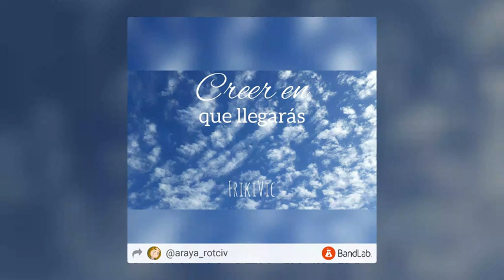Creer en que llegarás - FrikiVic [Folklore]